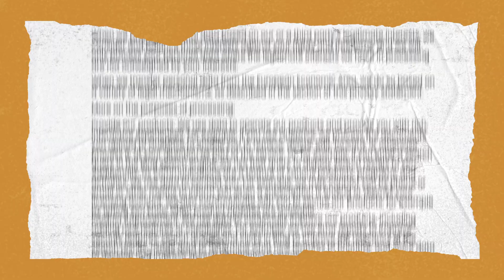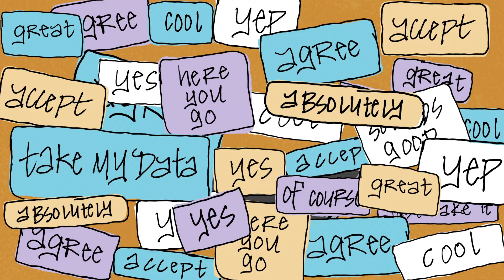The Truth About Smartphone Privacy | Dr. B in 3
But it’s also quietly collecting your data, tracking your movements, and building a shockingly detailed profile on you. Ever wonder how ads seem to read your mind? It’s not magic—it’s data mining.

Dr. B unpacks the hidden world of digital surveillance, exposing how your personal info fuels a massive industry and influences AI decisions, and why most of us willingly give it all away. Want to protect your privacy? Well… hope you like life off the grid.

🎬 Inside This Episode:
📱 0:00-0:49 Your phone: best friend or personal spy?
👀 0:49-1:41 How companies track and profit from your data
⚖️ 1:41-2:38 The legal gray areas of data privacy in the U.S.
🔐 2:38-3:25 What (if anything) you can do to protect your information

Facilitate your own thought-provoking conversations using this FREE discussion guide developed by COSI Scientists and Educators

Animation support from ​⁠@2TallAnimation

Kaitlin McGaw (Letter Kay) and Tommy Soulati Shepherd (Soulati Slaps), Gennessee Lewis (GENSTAR MUSIC)

Additional production: Kevin McCann and Geoff McCann (Elevator Music Worldwide). Worldwide Representation: Sozo Impact, Inc

MacWorld keynote footage from Protectstar Inc.